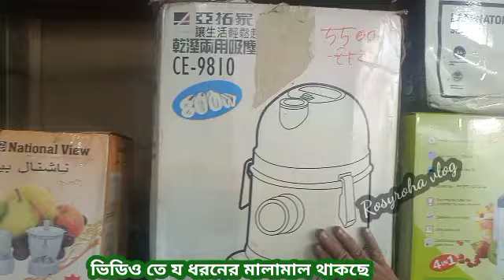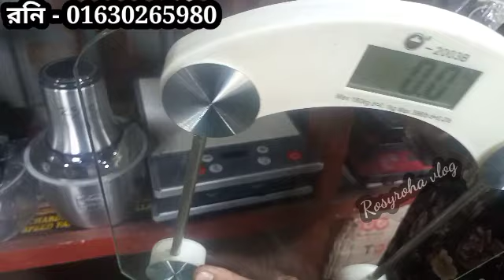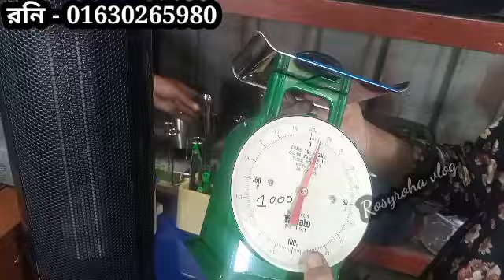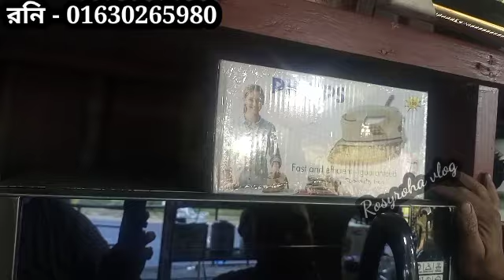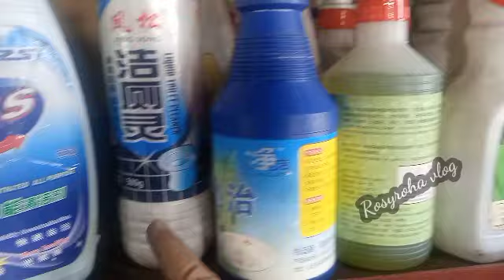পুরাতন জাহাজের ও ইম্পোর্ট এর ফ্রেশ আকর্ষণীয় ডিজাইনের ব্র্যান্ডের কাঁচ/সিরামিক ও কিচেন সামগ্রী🔥🚢